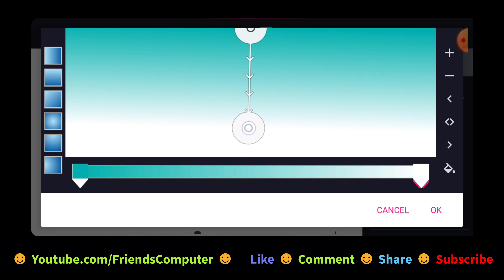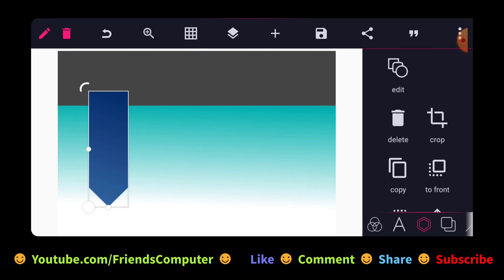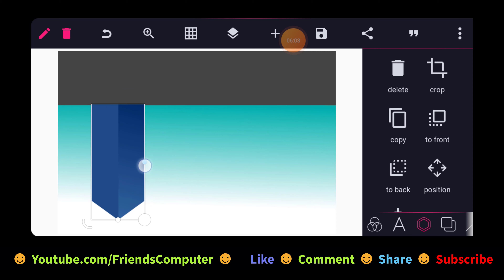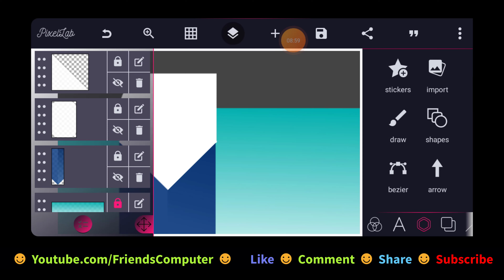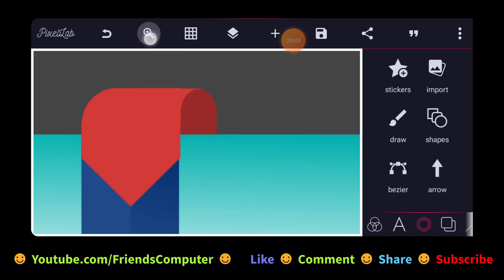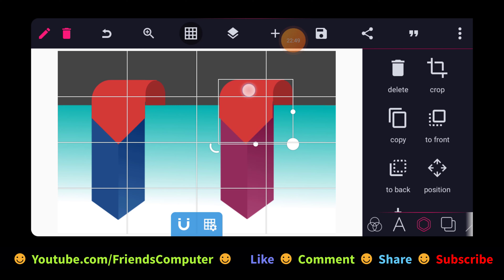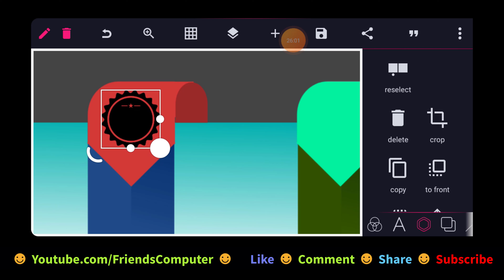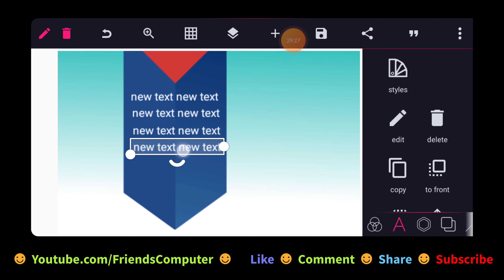এখন পিক্সেল ল্যাবেই হবে সব | No 1 Design app for Mobile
মোবাইল ডিজাইনারদের একমাত্র নির্ভর যোগ্য অ্যাপ হল Pixellab. আমি আজ পিক্সেল ল্যাবের এক অসাধারন ডিজাইন ও আইডিয়া নিয়ে ভিডিও বানিয়েছি।

আশা করি এই ভিডিও থেকে আপনি অনেক অনতুন নতুন ডিজাইনের আইডিয়া পাবেন।

ভিডিও টিতে একটি লাইক করবেন, আপনার একটি লাইক নেক্সট ভিডিও বানাতে আমাকে অনেক উতসাহ করবে।